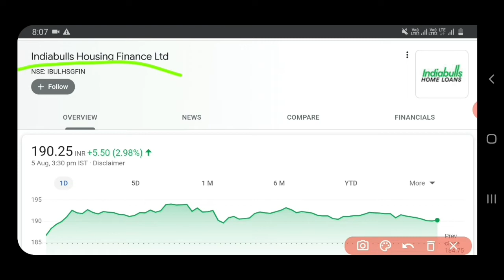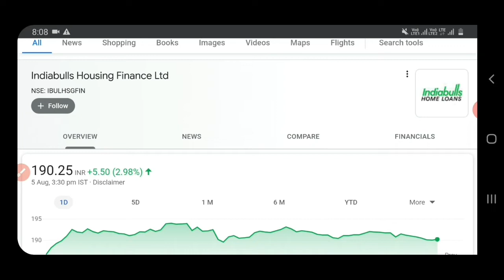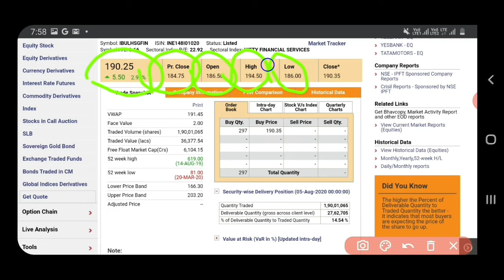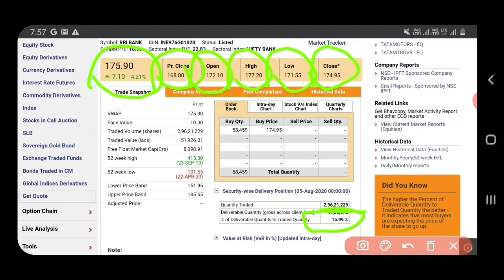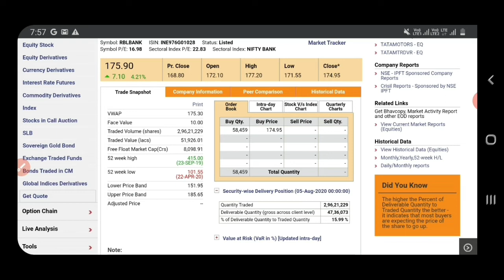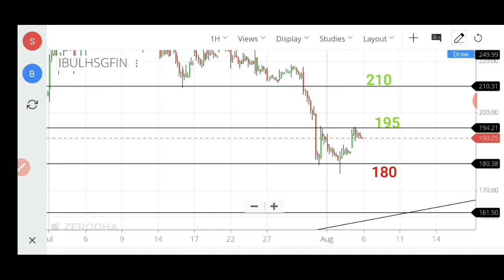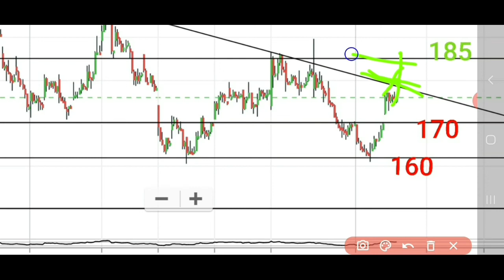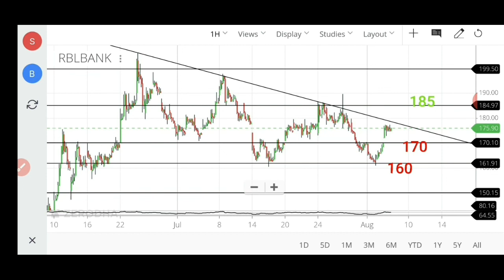6 August share price target Indiabulls Housing Finance & Rbl Bank / IBULHSGFIN SHARE NEWS / RBL BANK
Hello,

I have informed you about indiabulls housing & Rbl bank tomorrow intraday trading level & target with chart analysis.

indiabulls share news tamil
indiabulls share telugu